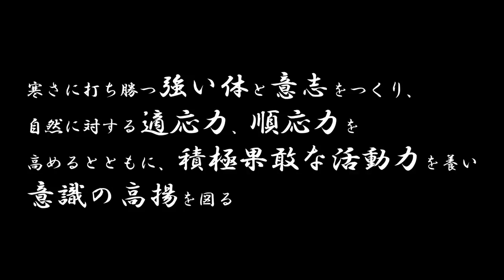極寒の海に職人を引きずり込んだ結果がヤバすぎ